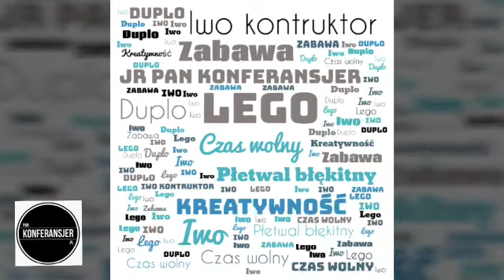Jak zbudować płetwala błękitnego z klocków Lego Duplo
Zapraszamy na filmik intruktażowy :)
Prowadzi: Iwo Krakówka